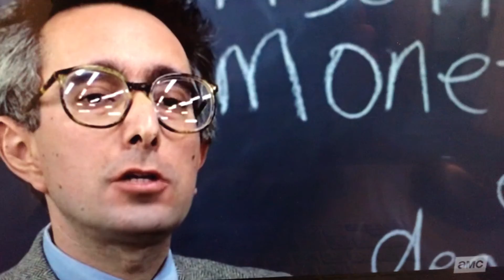did it work? anyone?